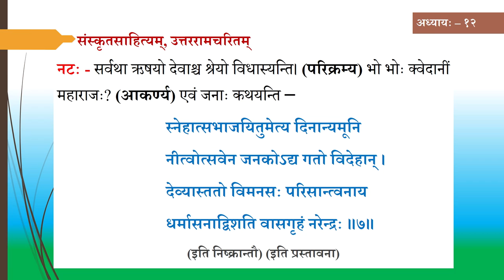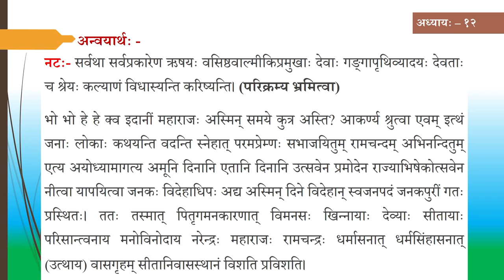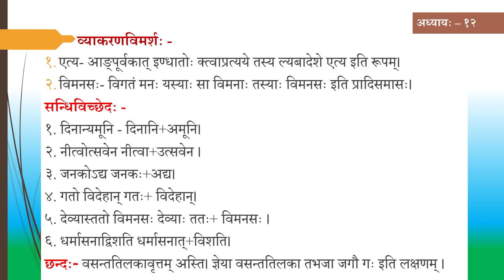Sr Sec Sanskrit Sahitaya 348 Lesson 12 Utter Ramcharitm, Prastawna Part03